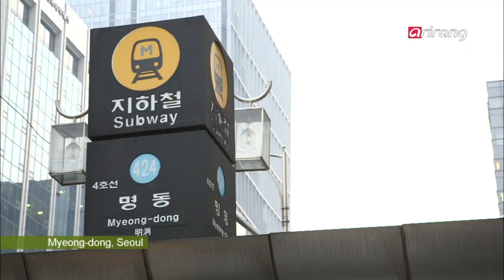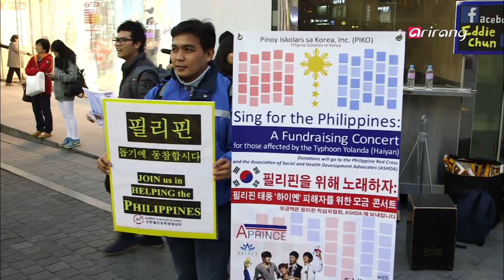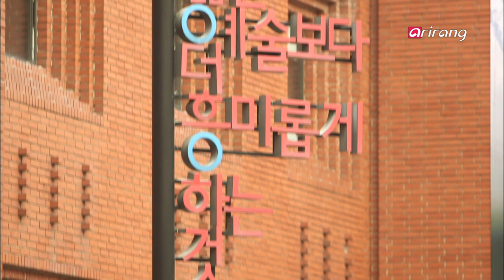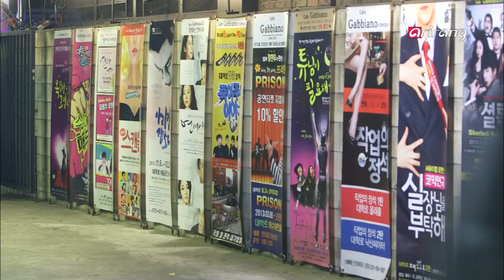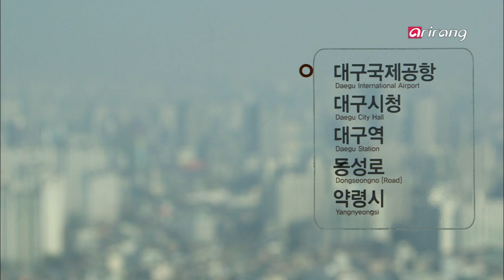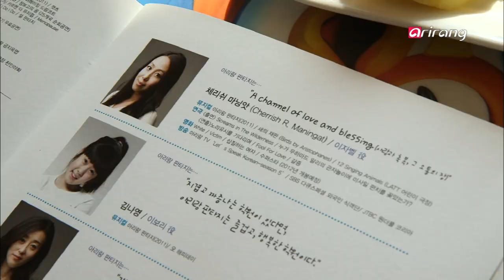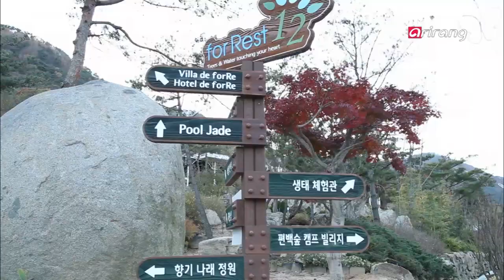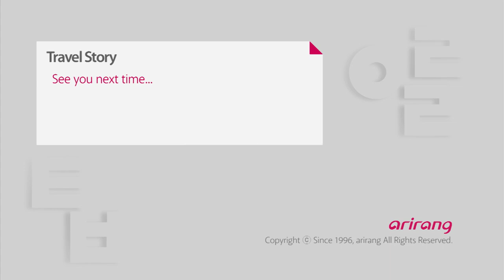Travel Story Ep13 Cherish Maningat, Aspiring Musical Diva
Cherish Maningat, Aspiring Musical Diva
Cherish Maningat fell in love with K-pop and Korean dramas while studying communication art in the Philippines. She came to Korea to study film directing, but decided to become an actress after coming across a musical in Daehangno, Korea's performing arts hub. In Korea's small theaters, where actors and audience interact closely, she felt a desire to create performances with audiences as an actress onstage.
Cherish completed a two-year national tour with "Arirang Fantasy," an original musical about the conflicts between a Korean woman and her foreign daughter-in-law, and she is now waiting for a new work. The musical she was originally cast in was postponed, and the actors all went their separate ways.
It's autumn of 2013, and Cherish takes her friends to Daehangno in Seoul, where her dreams all began. Daehangno is a neighborhood with approximately 150 small theaters clustered together, and over 80 live theater performances each day. She tells her friends about the musical that first inspired her to become an actress, about Naksan Park, where she goes whenever she feels down, and about the scenic Ihwa Mural Village. Then, she heads to a theater to watch the jukebox musical "Where the Wind Blows" featuring a fellow actor and friend, Park Jeong-gwon.
Cherish's dreams began in Daehangno, but they blossomed in Daegu. Each year in June, Daegu hosts the International Musical Festival, and in 2012 Cherish was in the opening performance at the Daegu Opera House. Someday, she hopes to return to the opera house stage. Daegu is also where choreographer Ko Yu-jeong, a former colleague and self-proclaimed fan of Cherish, lives.
In Daegu, Ko Yu-jeong takes Cherish to see the stage where she once performed, and also throws a surprise party for her with the children who had joined her for the finale at the 2012 performances. She also takes Cherish to Palgongsan, where wishes are said to come true, and to Spa Valley for a relaxing and healing experience.
Cherish Maningat's heart beats fastest when she is standing under the lights on a stage. She has lived in Korea for seven years pursuing her dreams. Today, we follow her on her journey tracing the steps of her efforts over those years.